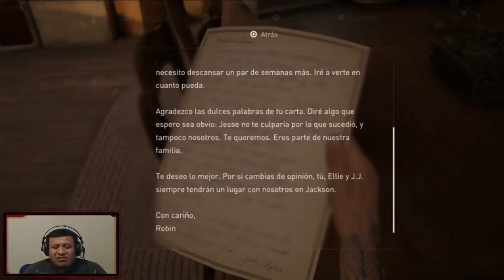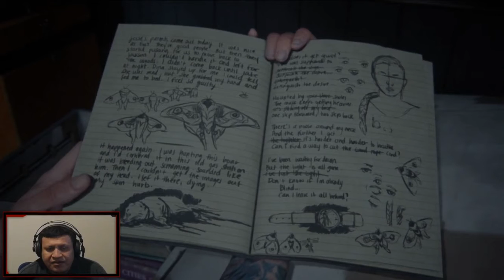THE LAST OF US PARTE 2 CAPITULO 18 ESPAÑOL LATINO BUSCANDO A ELLIE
VAMOS POE EL CAPITULO 18